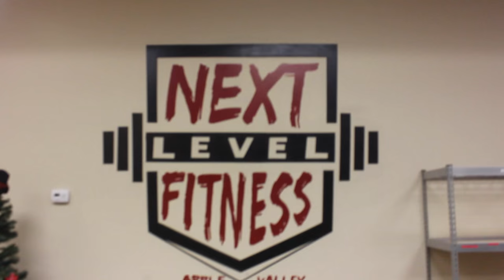You Gotta Love It | The Offseason Ep. 4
Facebook.com/elliotfitnessteamathletes
myfitnesspal @elliotg06

Music in video:
daPlaque - Minigun

Elliot Fitness is a channel dedicated to inform, educate, and show the multitude of people how to live the bodybuilding lifestyle while still enjoying time with family and friends. I hope that everyday Elliot Fitness helps educate and motivates hundreds of people to approach life in a positive and flexible way that allows you to pursue your goals, while enjoying it at the same time!